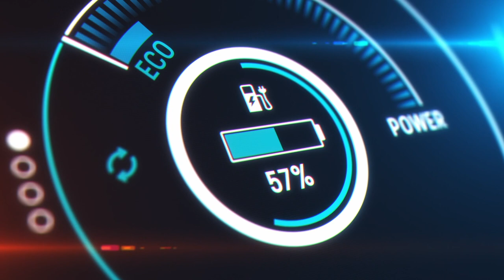SEG Automotive - Our Vision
Our starter motors, generators and e-machines for passenger cars and commercial vehicles are known for their efficiency and reliability. But we are more than just a global supplier of powertrain components: our people, our rich history, and our entrepreneurial vision are what really set us apart.

We are the motor – for the mobility of today and tomorrow.